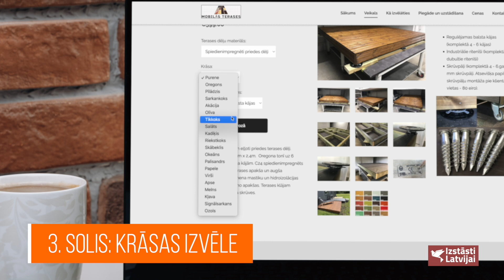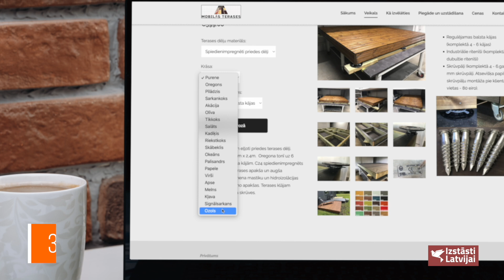Izstāsti Latvijai Mobilās terases 208 raidījums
Kas ir mobilās terases?

Mobilās terases ir ražotnē/darbnīcā veidotas terases, kuras gatavas tiek piegādātas pie klienta un novietotas pēc klienta vajadzībām.
Terases izgatavošana, montāža  jeb būvniecība norit kontrolētos ražošanas apstākļos nevis dabā. Pilns ražošanas process tiek nodrošināts uz vietas darbnīcā. Tas ļauj veikt darbus kvalitatīvāk, ātrāk un lētāk, salīdzinot ar klasisko terašu montāžu pie klienta uz vietas.

Plusi:

Jums nav jāmeklē meistars, kas uzbūvēs Jums terasi. Mobilās terases uzražos, piegādās un uzliks;
Inovatīvs terasu ražošanas process, dažādas materiālu izvēles iespējas, personalizēts dizains.
Terasēm ir plašs pielietojums. Tās var novietot:
Uz regulējamām balsta kājām;
Uz industriālajiem ritenīšiem, ja vēlaties to pārvietot pa gludu virsmu;
Uz skrūvpāļiem, bruģa plāksnēm jeb citas iepriekš sagatavotas virsmas;
Piegādā un nodrošina terases novietošanu pēc klienta vēlmēm;
Izgatavojot terasi, netiek kavēts klients;
Ražošanas process tiek parādīts bildēs vai klātienē;
Automatizējot ražošanas procesus, mazāk atgriezumu - terases cena - draudzīga klientam!;
Nav nepieciešama saskaņošana ar būvvaldi.
Kontrolējami ražošanas apstākļi - kvalitāte!